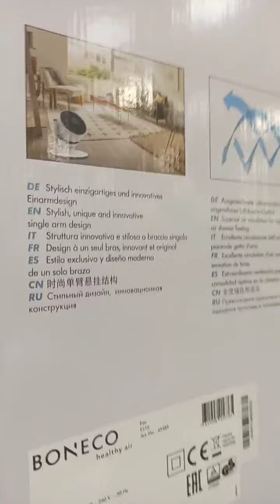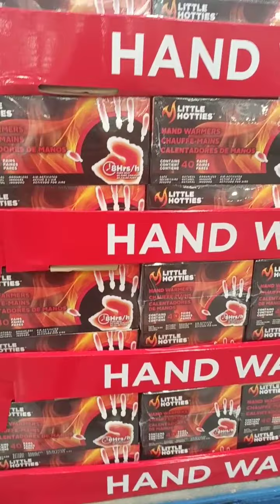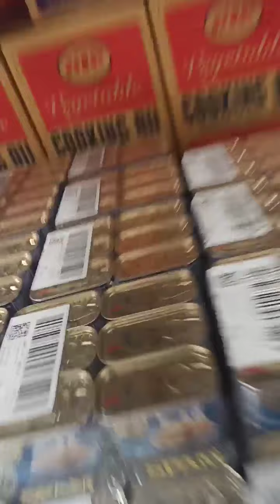Kids Craving for Costco gelato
Mint gelato is the best👍